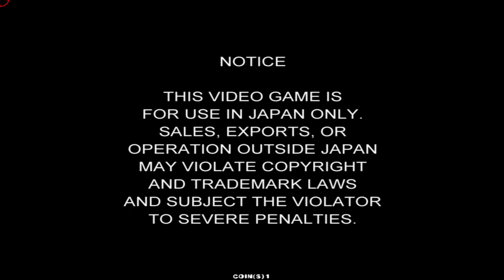BLOCK KING BALL SHOOTER - FULL PLAYTHROUGH - TP 1.0.0.104339